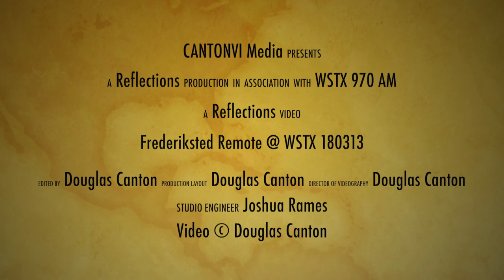WSTX 180313 Frederiksted Remote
Good morning Frederiksted as WSTX Live Remote at Ciboné, March 13, 2018 featured Ed Bengoa, President of the St. Croix Chamber of Commerce, Kevin Shea of Louie & Nacho's Beach Bar, and Greg Richards of Ciboné!